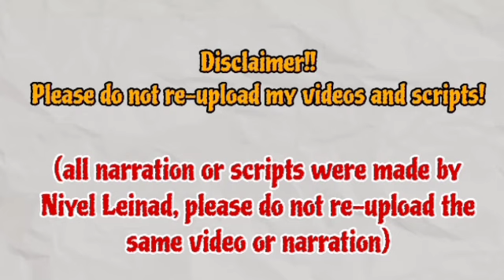Woojin used Youngae to separate Uijoo .. | Episode 50 Preview | The Brave Yong Su-Jeong 용감무쌍 용수정